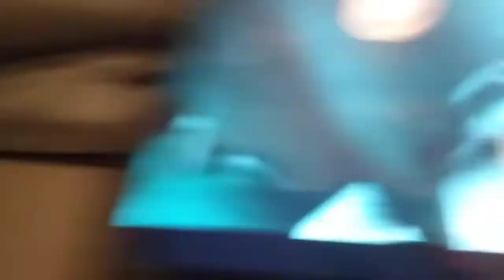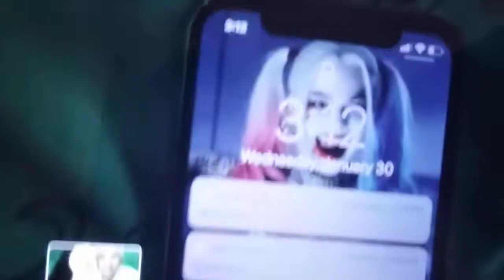DO NOT USE GIANT POTION OF SKIBIDI TOILET AT 3AM!! *OMG IT ACTUALLY WORKED GIANT SKIBIDI TOILET*